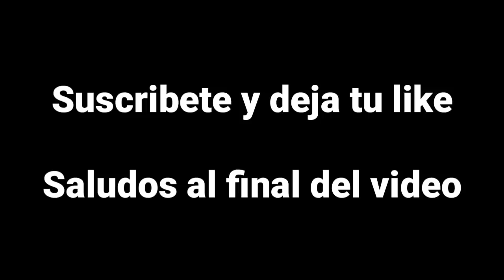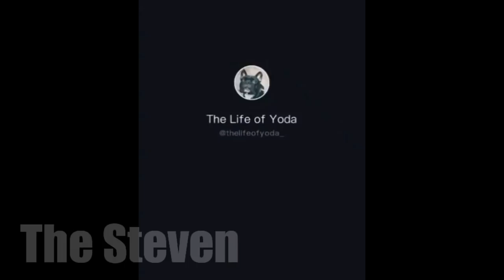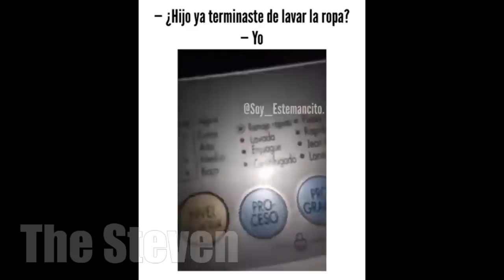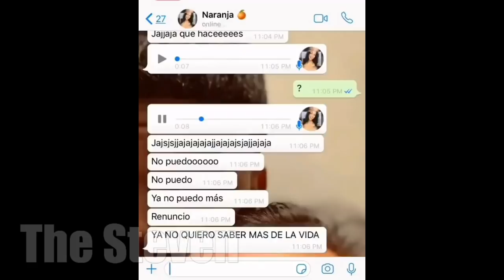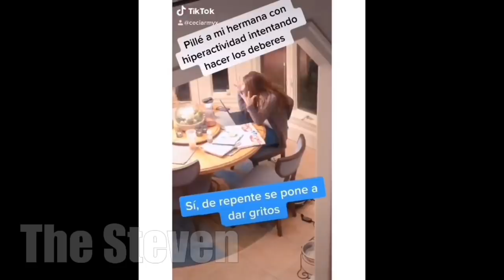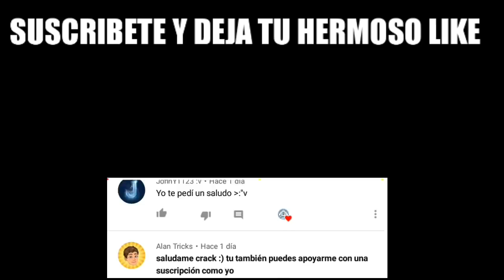SI TE RÍES PIERDES NIVEL DIOS MUY DIFÍCIL (937% IMPOSIBLE) Vídeos de Risa - VIDEOS RANDOMS | MOMOS🤣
SI TE RIES PIERDES MUY DIFICIL NIVEL DIOS 997% IMPOSIBLE ~ VIDEOS  DE RISA Y VIDEOS RANDOM 2020 MOMOS Y MEMES Supremos
VIDEOS RANDOM v20| SI TE RIES PIERDES | MEMES COMPILATION

 SI TE RÍES PIERDES NIVEL DIOS MUY DIFICIL

LA RECOPILACION DE LOS MEJORES VIDEOS DE RISA DEL MUNDO 2020

 VIDEOS DE RISA Y VIDEOS RANDOMS UNIDOS EN UN SI TE RIES PIERDE

los mejores vídeos de risa del mundo 2020

videos mas graciosos para reir

SI TE RÍES PIERDES NIVEL DIOS MUY DIFÍCIL 666% IMPOSIBLE DE GANAR

VIDEOS RANDOM DE RISA MOMOS

videos muy graciosos

VIDEOS MUY GRACIOSOS

VIDEOS MUY CHISTOSOS

SI TE RIES PIERDES MUY DIFICIL NIVEL DIOS

VIDEOS RANDOM SI TE RÍES PIERDES NIVEL DIOS LEGENDARIO PURO HUMOR MEXICANO 2020 👇👇💪♨️ TOP VIRAL 2020 VIDEOS DE RISA 2020 LOS VÍDEOS MAS GRACIOSOS DE MÉXICO 2020 TOPS a la mexicana 2020 si te ries pierdes argentino argentina humor dominicano

Challenge sitios ocultos en gta 5 localizaciones ocultas en gta online Bufypenguin Chavals Gameplays si te ries pierdes, caidas, fails, bromas, comedia, humor, vines, zukistrukiz, videos zukistrukis 2,siteriespierdes risa nivel dios ??SI TE RÍES PIERDES NIVEL DIOS ?? (777,7% IMPOSIBLE)?? Mejores Vídeos de Risa 2020 THE YOLO, pierdes si te ries, risas, EHT YOLO, sdlg, videos random, videos random SDLG, funny ??SI TE RÍES O SONRÍES PIERDES 2020?? SI TE RÍES... PIERDES!! (NIVEL YOLO)?? Mejores Vídeos de Risa THE YOLO SI TE RÍES, PIERDES ¡¡(850% IMPOSIBLE)!! ?? Recopilación de los Mejores Vídeos de Risa 2020 SI TE RIES PIERDES (MUY DIFICIL)? -**SI TE RÍES, PIERDES** ¡¡(999% IMPOSIBLE)!! ?? Recopilación De Los Mejores Vídeos de Risa 20 SI TE RIES PIERDES 2020 Si Te Ríes Pierdes, Nivel Niños Crack Recopilación 2020? SI TE RÍES PIERDES NIVEL DIOS SUPREMO 500% IMPOSIBLE (SOLO PARA CRACKS) SÍ TE RÍES PIERDES NIVEL DIOS SUPREMO 100% IMPOSIBLE DE GANAR SI TE RÍES PIERDES (NIVEL EXTREMO) Los Mejores Vídeos de Risa 2020 VIDEOS RANDOM |SI TE RÍES PIERDES | MEMES SAD|VIDEOS DE RISA #5 SI TE RÍES PIERDES NIVEL DIOS ??(906% IMPOSIBLE) Mejores Vídeos de Risa 2020 SITE RIES O SONRIES PIERDES NIVEL DIOS MUY DIFICIL 999% IMPOSIBLE RECOPILACION DE VIDEOS DE RISA SI TE RIES PIERDES MUY DIFICIL SI TE RIES PIERDES NIVEL DIOS MUY DIFICIL recopilacion mejores vídeos de risa 2020 si te ries pierdes nivel dios muy dificil extremo si te ries pierdes nivel dios 99 IMPOSIBLE si te ries pierdes nivel dios 100 SI TE RÍES PIERDES, SI TE RIES GANAS THE YOLO,

si, te, ries, pierdes, siteriespierdes, si te ries pierdes 2020, viral, vines,

si te ries ganas,

SI TE RÍES GANAS,

si te ries pierdes, risa, videos, chistoso, gracioso, caidas, fails, 2020,

Si te ries pierdes imposible,

si te ries pierdes muy dificil,

Si te ries te mueres ALV,

Videos Para Morirse De La Risa,

Los Mejores Videos De Risa,

Los Mejores Videos De Risa 2020,

VIDEOS RANDOM,

Recopilación de los Mejores Vídeos de Risa 2020,

si te ries pierdes nivel extremo,

si te ries pierdes clash royale,

si te ries pierdes nivel asiatico,

videos de risa de gatos,

SI TE RÍES, PIERDES (NIVEL ASIÁTICO),

Mejores Vídeos de Risa,

SI CANTAS PIERDES,

SI CANTAS PIERDES NIVEL LEYENDA,

videos de risa para niños,

videos de risa nivel dios,

VIDEOS RANDOM SDLG 2020,